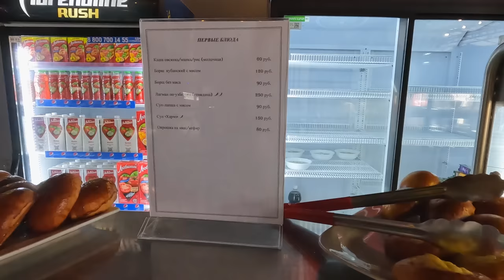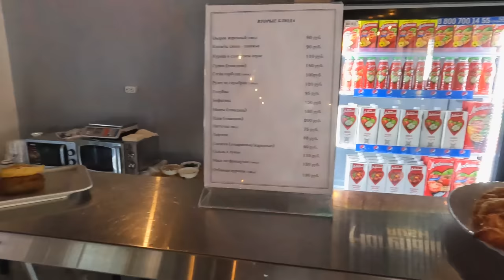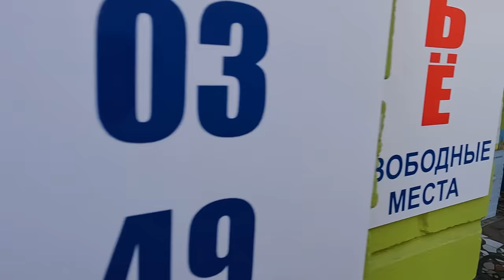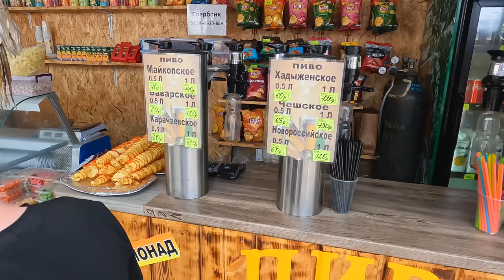ШТОРМ В АНАПА - ДЖЕМЕТЕ - ЭЛИС - ПОСЛЕ РЕМОНТА, ПЕРВЫЙ ПРОЕЗД - ЦЕНТРАЛЬНЫЙ ПЛЯЖ! ПОЧЕМУ КУПАЮТСЯ?